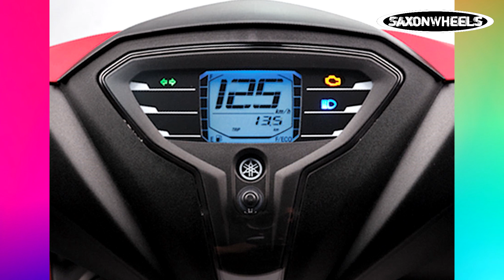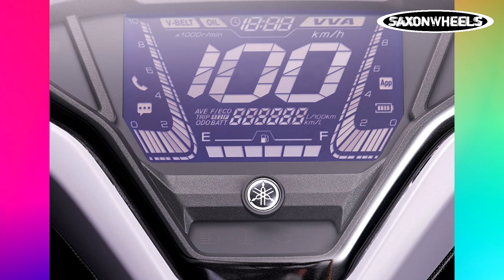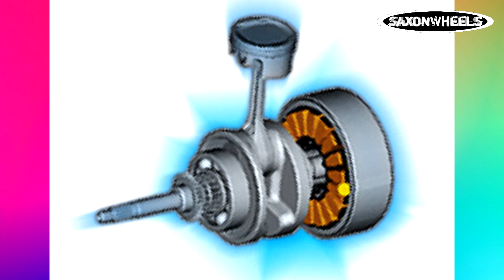Mga Mio series line-up na mabibili mo dito sa Pilipinas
mio sporty,
mio i 125 set up,
mio soulty,
mio gravis 2021,
mio aerox 2021,
mio soul,
mio sporty set up,
mio aerox s,
mio amore,
mio aerox 155,
mio amore set up,
mio big valve,
mio battery operated,
mio backfire,
mio black